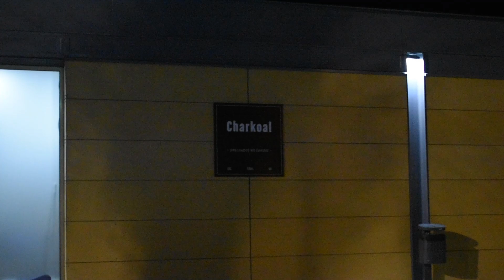MUDANÇA DE VISUAL?